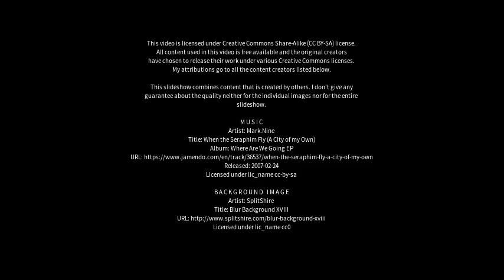Best places to visit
Best places to visit - Buerarema (Brazil) Best places to visit - Slideshows from all over the world - City trips, nature pictures, etc.